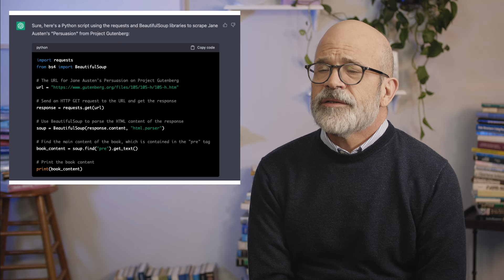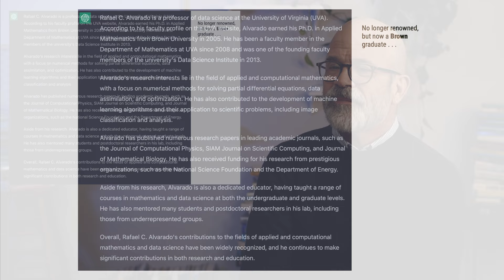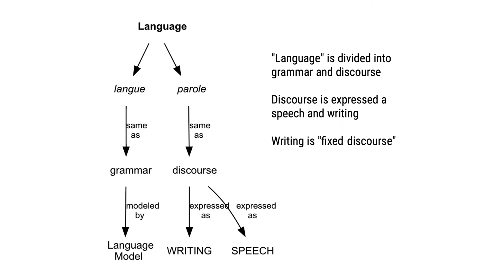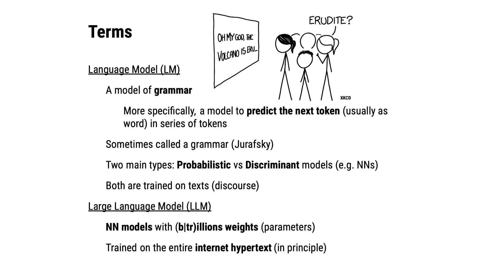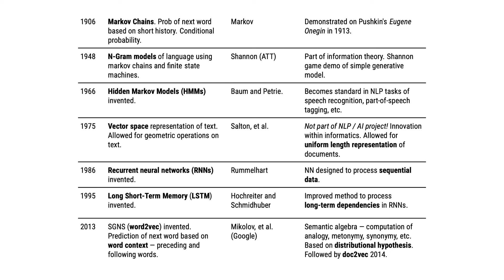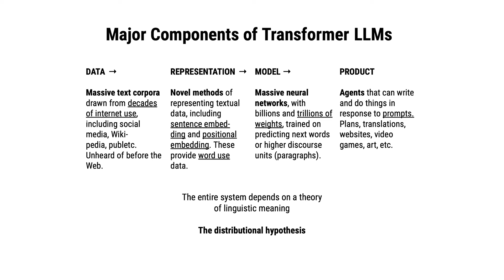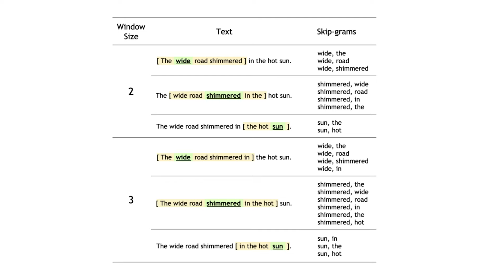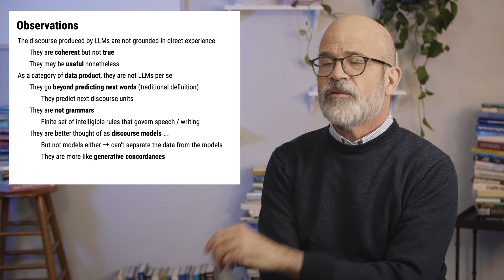The Language of Artificial Intelligence Explained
In this talk Raf Alvarado, associate professor of data science at the University of Virginia, demystifies the large language models underlying artificial intelligence. Professor Alvarado charts the path of language models from early theoretical and philosophical concepts to the technical innovations that allowed for tools like Chat GPT, Bard, DALL-E, and others. He also explains the conception of language and knowledge entailed by large language models, and explores how this relates to these same processes within human intelligence.